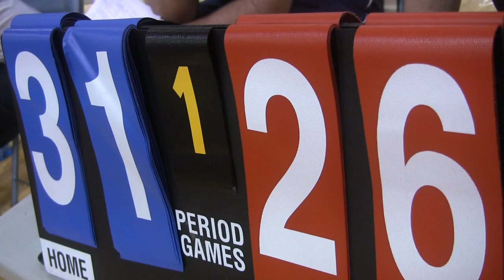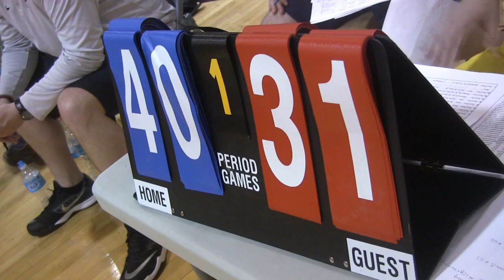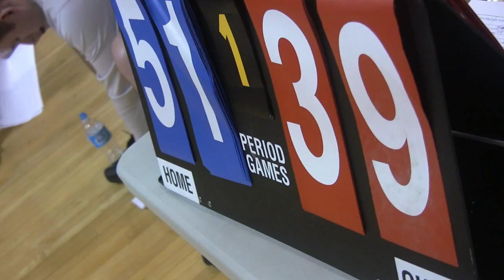Kansas City Team5 vs Team8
Team5 10 Jarrett Paoni 5'11 175 Marshville HS MO 2017
Team5 38 Braden Thomas 5'9 130 Truman HS MO 2016 Kansas City Keys
Team5 39 Myles Arnold 6'0 150 Warren Central HS KS 2018 K.M.Elite Basketball
Team5 60 Mark Moghadam 5'8 130 Haas Hall Academy AR 2018 Team Legacy
Team5 62 Joseph Or Joe Harris 5'10 168 PARSONS HS KS 2015
Team5 66 Emanual Murry 5'11 175 Northeast HS MO 2016
Team5 100 Ethan Siler 6'3 160 Neosho HS MO 2017 Victory
Team5 164 Darrian Guillory 6'3 195 Joplin HS MO 2016
Team5 174 Brendon Brenner 6'6 210 Ellis HS KS 2016
Team5 213 Chris Dobson 6'5 230 Mountain Grove HS MO 2015

Team8 17 Treyveyon Campbell 5'8 140 Southeast HS KS 2018 KM Elite
Team8 41 Isaiah Brown 6'0 170 North Pulaski HS AR 2015 Arkansas H.E.A.T. elite
Team8 69 Ryan Walton 5'6 125 _ MO 2019 -
Team8 73 Tyson Anderson 6'0 165 Edmond North HS OK 2016
Team8 84 Steve Dulley 6'2 187 LINCOLN COLLEGE PREP MO 2017 N DA GYM
Team8 95 Christopher Souerdike 6'2 180 Pike Central HS IN 2018 EBA S.W.I.S.H Indiana Elite
Team8 97 DeMaunte Youngblood 6'2 165 Fayetteville HS AR 2016 NWA Wings
Team8 114 Xavier Sneed 6'6 190 Hazelwood Central MO 2016 STL Eagles
Team8 162 Cordell Robinson 6'0 150 Wichita Northwest HS KS 2017
Team8 207 Robert Tatum 6'3 210 Wyandotte Highschool KS 2015